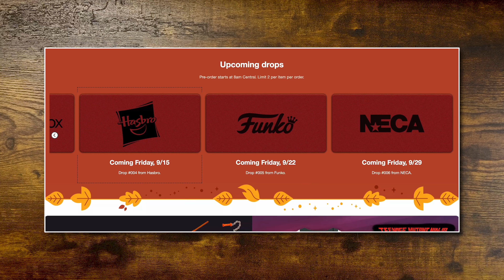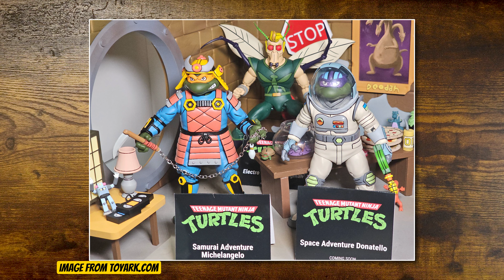Fall Geek-Out Predictions 2023 (NECA)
Today share my predictions for the 2023 Target Fall Geek-Out event. With NECA items dropping on Friday, September 29 we might have another massive blow to our wallets. Here is my list of top figures I believe we will see from NECA at Target for this event.

Target Collector Spot